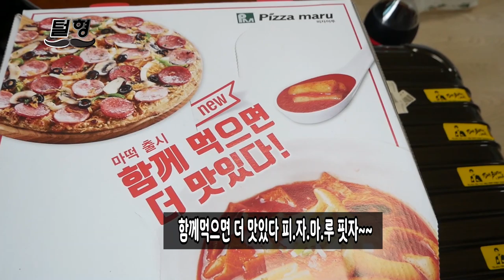10년지기 친구와 대결이 시작되었다. 과연 승자는? 씨름부 vs 레슬링부 (feat.1kg치즈피자) [털형]